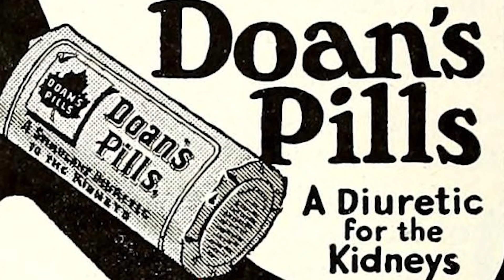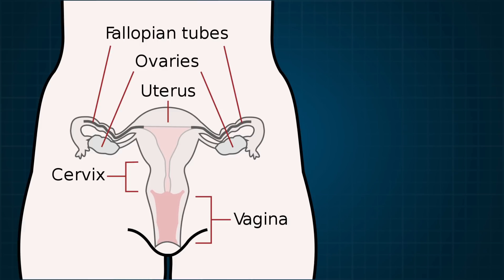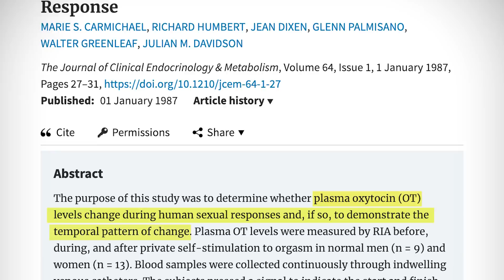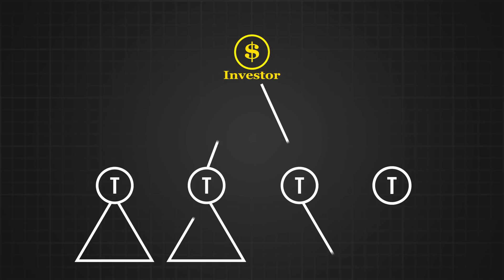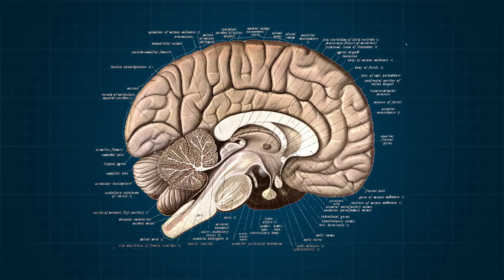The Love Hormone: Oxytocin - Let's Talk About Hormones | Corporis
Things in endocrine research started getting really interesting when researchers started looking at how behavior and hormones interacted. But what did behaviors like maternal pair bonding, partner loyalty, and sexual attraction have in common? A chemical called oxytocin - but that doesn't mean it's a magic love potion.

This series is adapted from the book "Aroused" by Randi Hutter Epstein. Check out the book here and support her work

Induction of maternal behavior in virgin rats after intracerebral administration of oxytocin (1979)
Oxytocin modulates neural circuitry for social cognition and fear (2005)
 The dark side of oxytocin, much more than just a “love hormone” (2010)
Effects of intranasal oxytocin on social anxiety in males with fragile X syndrome [an autism-like intellectual disability] (2011)
Oxytocin pathways and the evolution of human behavior (2014)
The orgasmic history of oxytocin: love, lust, and labor (2011)